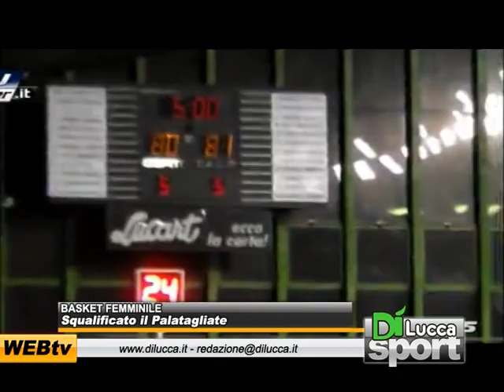Squalificato il Palatagliate - DiNews - 6 marzo 2012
BASKET FEMMINILE - Squalificato il Palatagliate